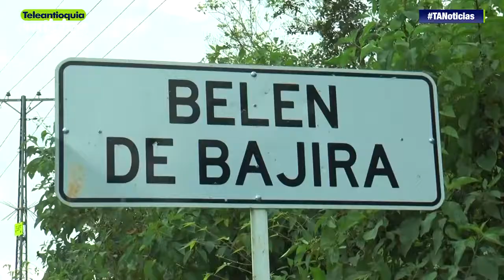Colonia antioqueña en Bogotá se une a la firmatón